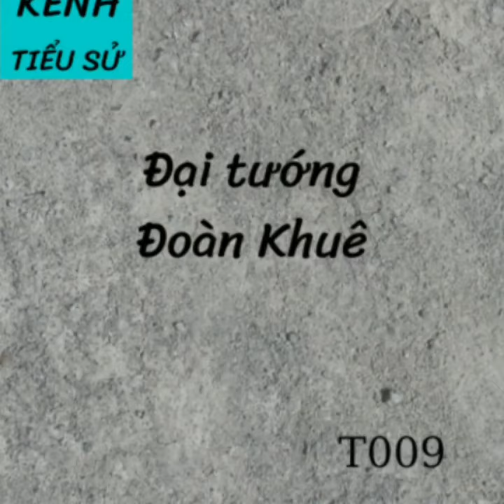T009- Tiểu sử Đại Tướng Đoàn Khuê